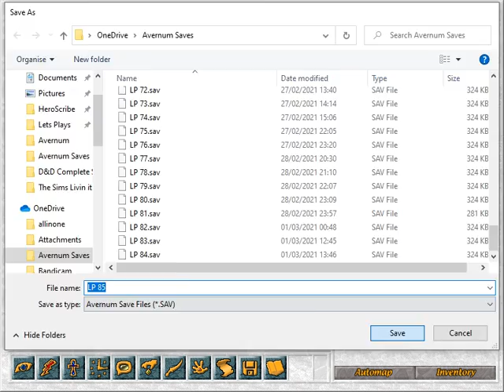Let's Play... Avernum Ep. 85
Welcome to Avernum, from Spiderweb Software. This is a classic roleplaying game, and a great start to the franchise by a prolific CRPG development studio. This is the version released on GOG.com, and you can find it